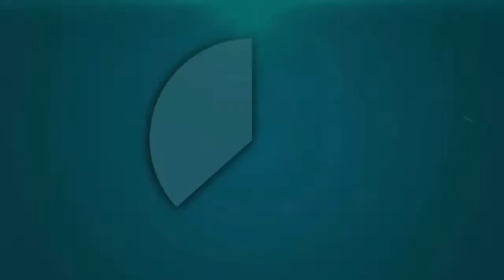माधौगढ़ से 34 प्रत्याशियों ने किया पालिका अध्यक्ष के लिये नामांकन